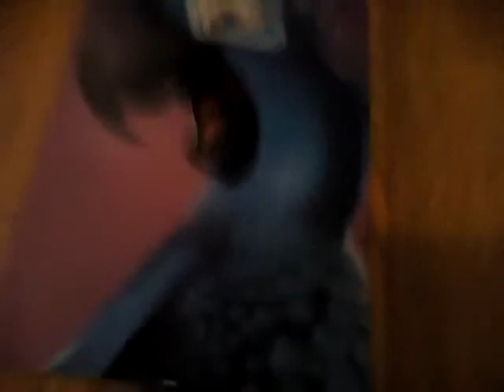Rio Collection! Rio Blu Card stock Rare